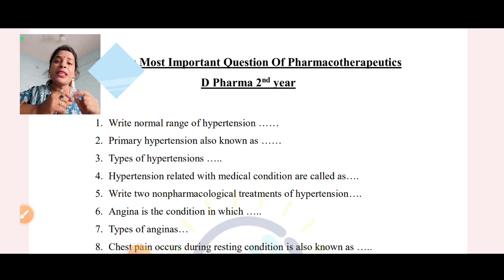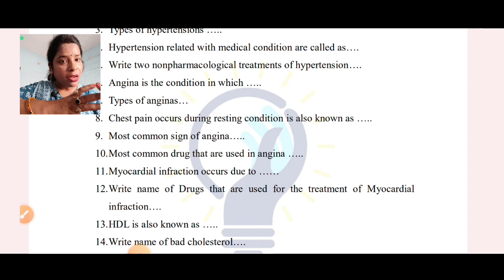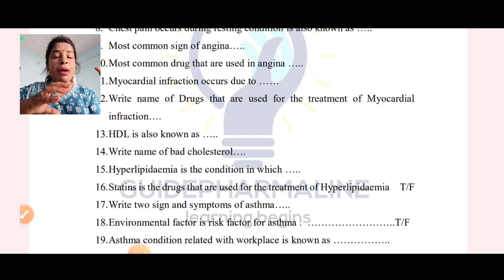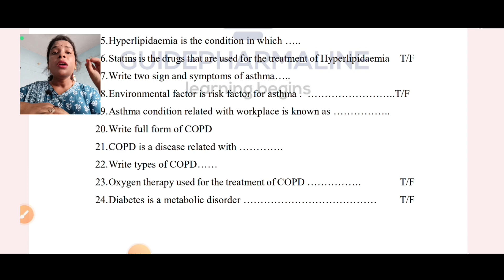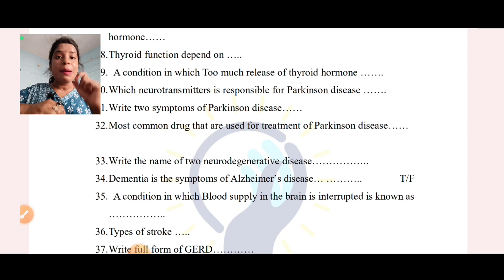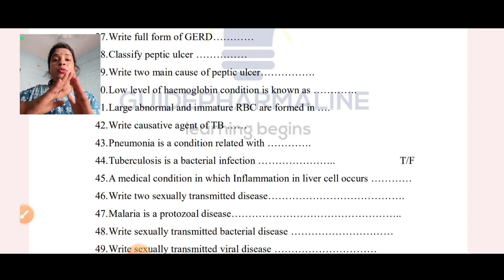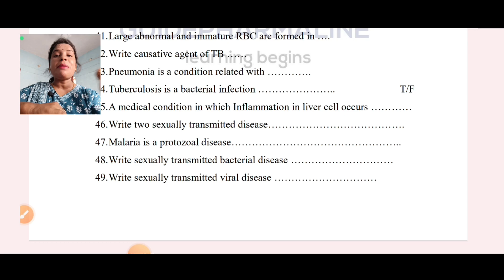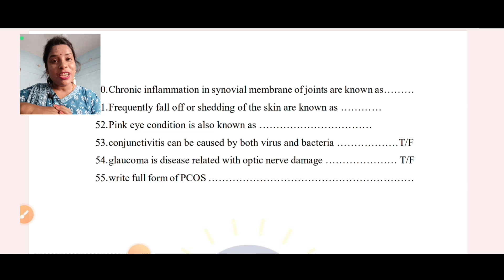Most important Pharmacotherapeutics Questions | D Pharm 2nd Year |2 Marks Questions | पेपर कैसा आएगा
Most important Pharmacotherapeutics Questions | D Pharm2nd Year |2 Marks Questions | पेपर कैसा आएगा?